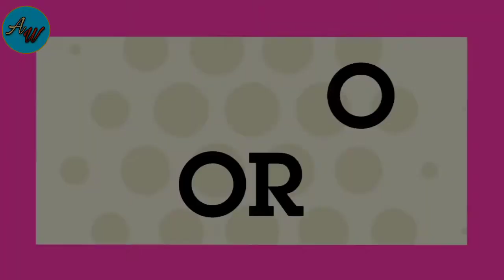amazing facts # fascinating facts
Avocado plants par kabhi nhi pakte Hain, Shark ki vomit ka istemal perfume banane mein hota hai, #25% mammals bat ki hi species hote Hain, penguin pehle 6 feet lambi aur 100 kg Tak ki hoti thi, Russia mein 10% se kam alcohol soft drink Mani jati thi, pinus longaeva 5000 sal se bhi zyada purana ped hai,Amazing facts#fascinating facts#aboutourworld#shark ki vomit ka istemal perfume banane mein hota hai